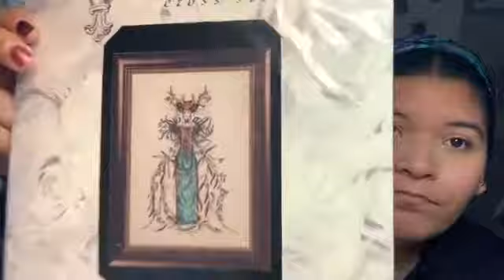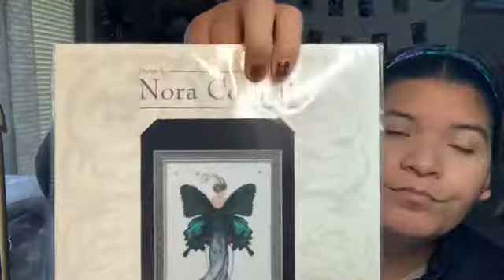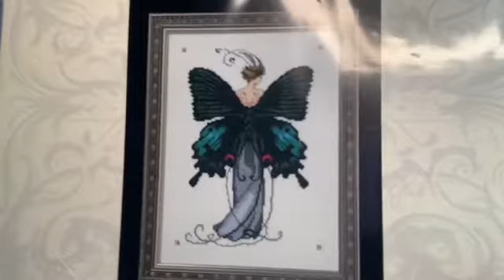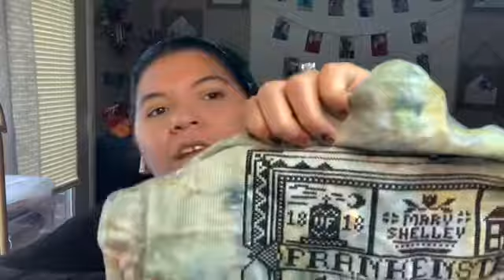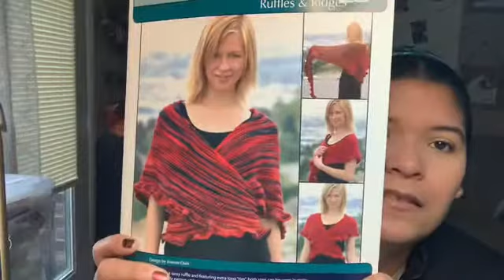MEGA Stitches - Flosstube #8: my progress this week 🌸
🌿🌿🌿SOCIAL MEDIA🌿🌿🌿

Amazon Wish List: